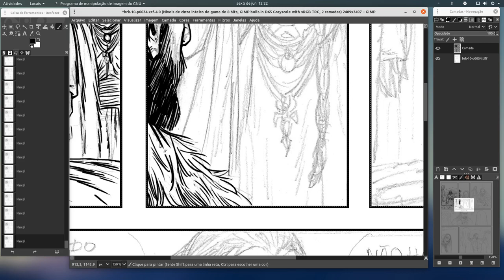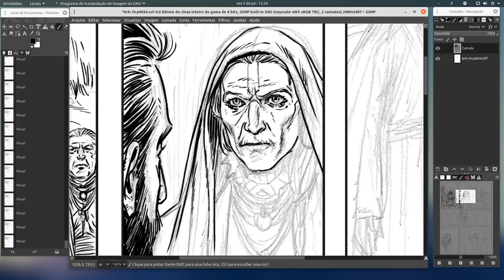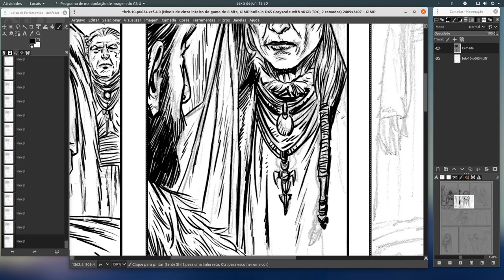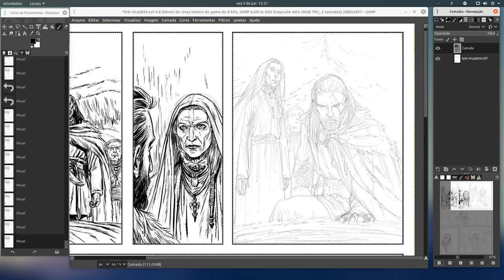Mozart Couto - Arte final digital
Uma finalização de um quadrinho na Cintiq 13 HD . A arte foi feita em papel e transmitida por scanner para o programa Gimp, onde foi finalizada.